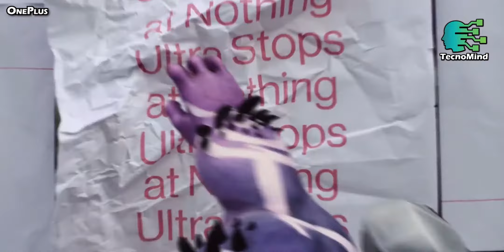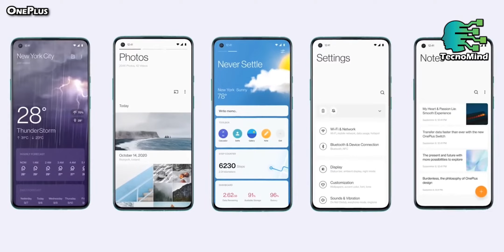OnePlus 8T | NO PUEDES PEDIR NADA MÁS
El segundo lanzamiento de OnePlus a finales de año ya es oficial, el OnePlus 8T ha sido presentado de manera única (sin variante pro) pero con especificaciones sumamente interesante a un precio totalmente justo.
Un dispositivo de gama alta por su procesador y la gran mayoría de sus demás componentes, aunque el precio de salida es menor que el de su antecesor más directo.

00:00 Introducción
01:18 Pantalla
01:55 Procesador
02:06 RAM y Almacenamiento
02:34 Cámaras
04:04 Software
04:43 Conectividad
05:13 Batería
05:50 Diseño
07:27 Precio y Disponibilidad
08:56 Conclusiones